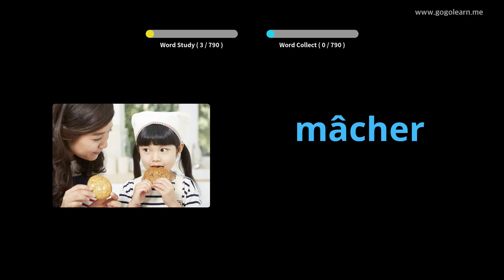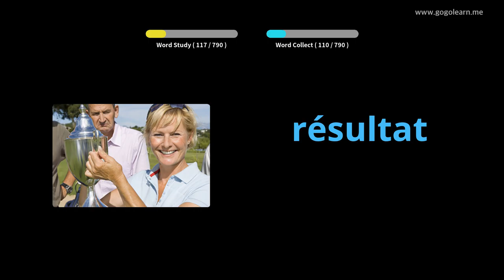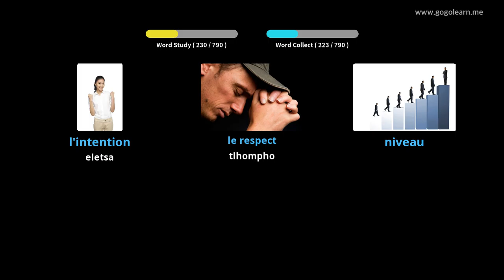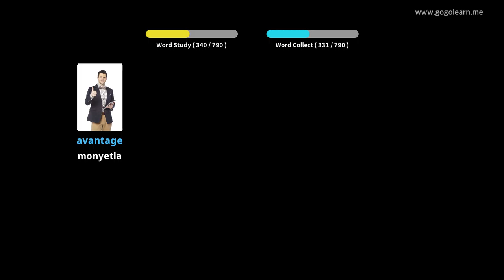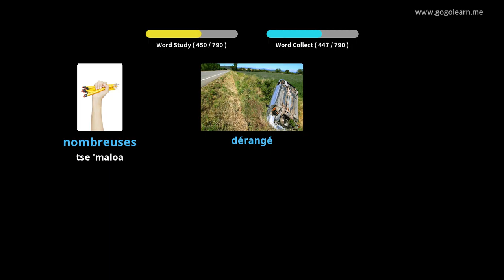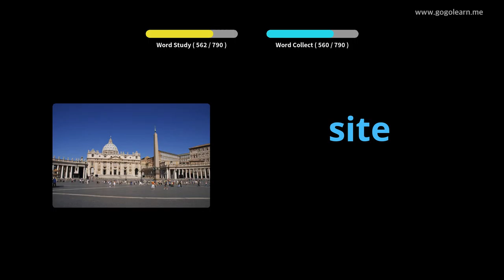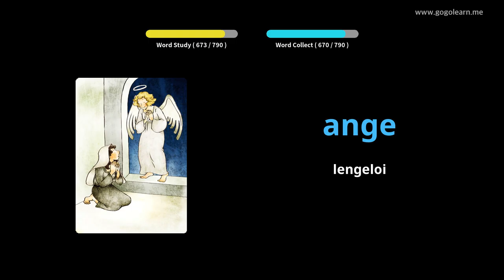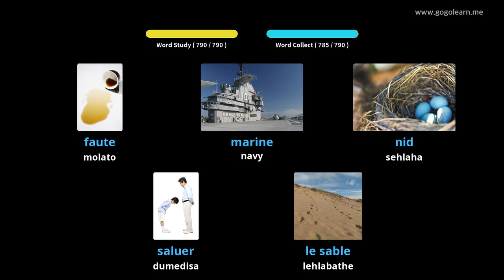FrenchVocabulary Middle School |Golearn